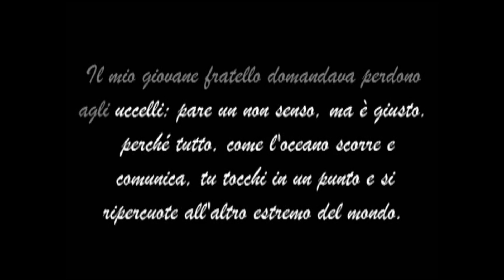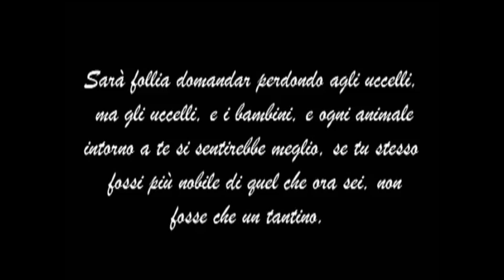15.LIBRIAMOCI "Follia e Libertà" Fëdor Dostoevskij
Istituto Istruzione Superiore "Giustino Fortunato" Rionero
Libera la Lettura nelle Scuole
28 Ottobre 2016